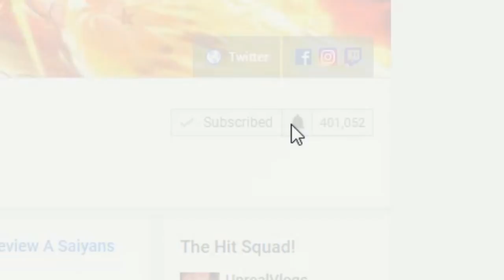The Godly Power Of Jiren In Dragon Ball Super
Dragon Ball Super has introduced a seemingly unbeatable monster in the Tournament Of Power known as Jiren, but how did he get so strong? Did Jiren ever receive training from his Gods? Is Jiren aware of the Ultra Instinct and if so, does he know it himself? Does Jiren possess any weakness?

Goku Vs Jiren Rematch! Time Breaker SSJ4 Broly Vs Goku And More! Super Dragon Ball Heroes Breakdown